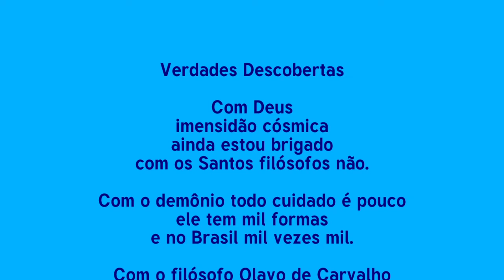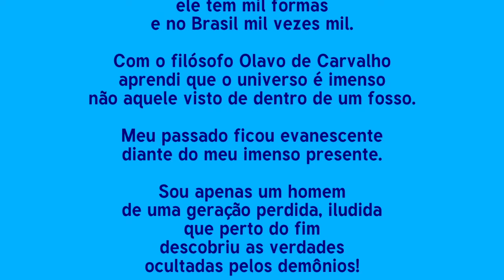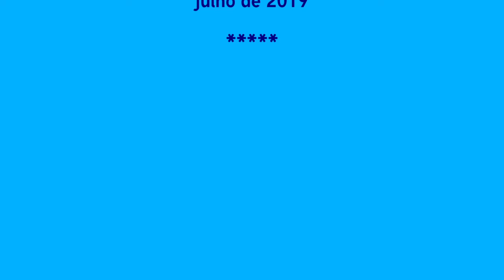Verdades Descobertas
Verdade Descobertas - vídeo/poema de Antonio Fernando.